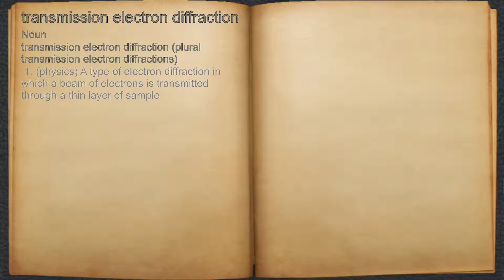What does transmission electron diffraction mean?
A spoken definition of transmission electron diffraction.

Intro Sound:
Typewriter - Tamskp